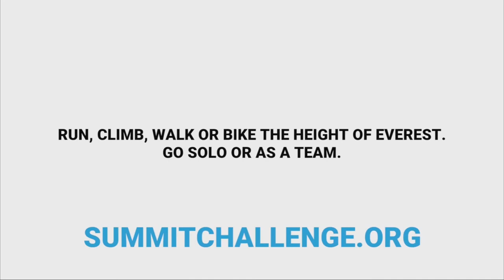The Himalayan Trust Summit Challenge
Advice and inspiration from Hasely Lobb who climbed 8848m for Nepal in 2017.